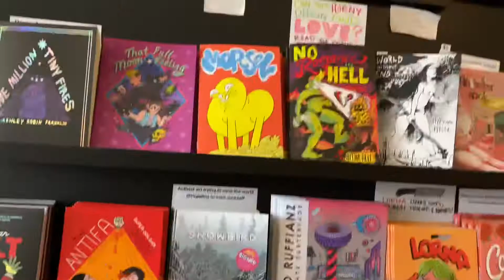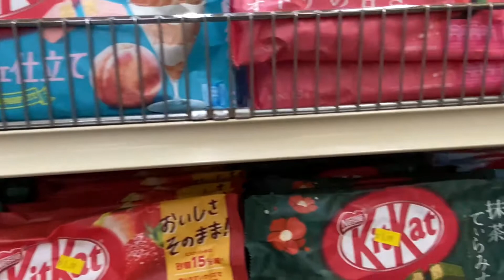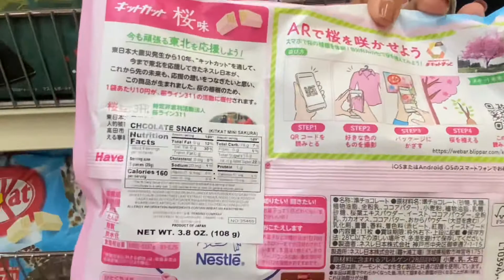San Francisco with the fam :p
⁂❀༄HEY GUYZ!༄❀⁂

i hope you enjoyed and all is well! at this time please stay safe!

depop: brimarieg1

ANY MUSIC INCLUDED IN THE VIDEO IS NOT OWNED BY ME

Leave some suggestions on what to do next in the comment section! Thank you so much for all the love and support and i hope this channel grows more!!♥︎